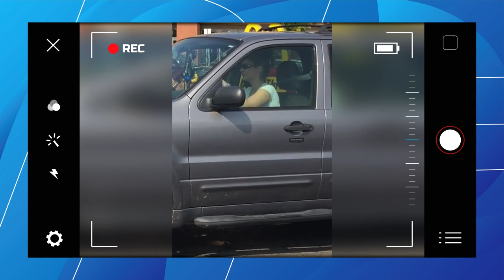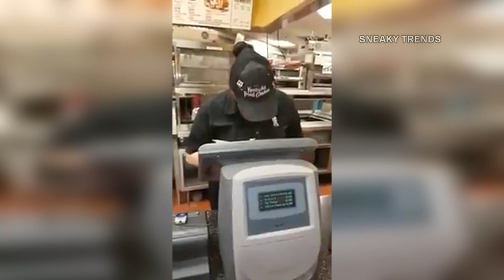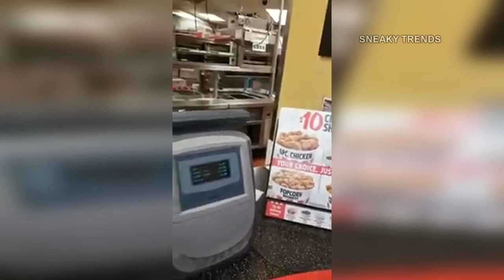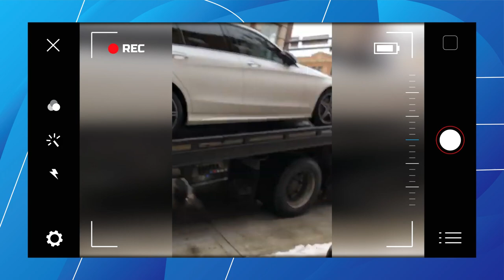Top 5 Moments KAREN GOT OWNED! #2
In this video I discuss entitled Karens getting owned! These rude karens caused Public Freakouts & got a taste of instant karma and instant justice when being rude to employees GOES WRONG!!!